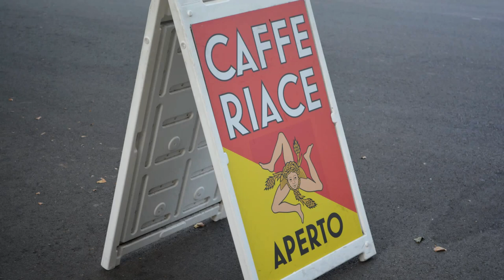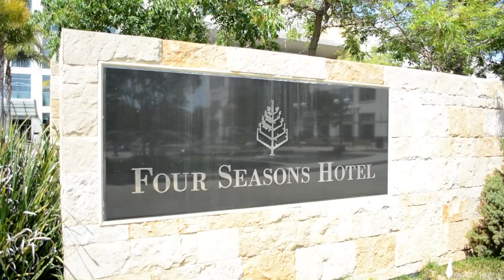Natalie & Gabriel Wedding Video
Congratulations to Natalie and Gabriel on your wedding and welcome to your new world of being husband and wife.  May this video/photo,  short movie serves as a witness of your wedding’s lasting memory.  The church ceremony was solemn, the party preparation and execution was perfect, compact, simple and elegant.  Your mom’s performance was considered outstanding.  This wedding event has everything you can ask for.  Again, Del and I wish you all the best.